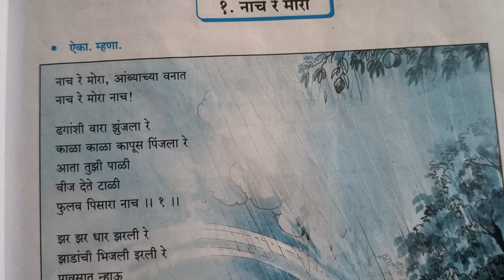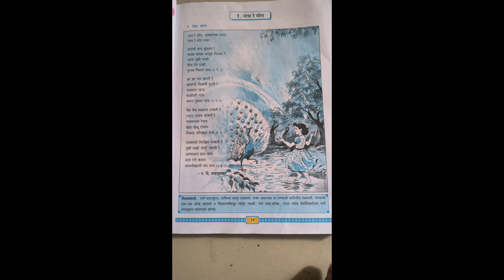कविता पहिली नाच रे मोरा नाच/ इयत्ता पाचवी/ विषय मराठी सुलभभारती/nach re mora nach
कविता पहिली १.नच रे मोरा नाच
nach re mora nach